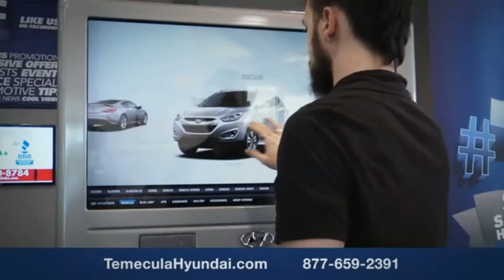2020 Hyundai SONATA HYBRID TEMECULA MURRIETA MENIFEE HEMET CORONA ESCONDIDO 201158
2020 Hyundai SONATA HYBRID

Temecula Hyundai
27430 Ynez Rd.

TEMECULA HYUNDAI PROUDLY SERVING TEMECULA, MURRIETA, MENIFEE, HEMET, CORONA, ESCONDIDO, AND SURROUNDING SOUTHERN CALIFORNIA LOCATIONS. THIS GRAY 2020 Hyundai SONATA HYBRID IS EQUIPPED WITH A I4, AUTOMATIC TRANSMISSION, AND RECEIVES AN ESTIMATED . 2020 Hyundai SONATA HYBRID 2020 Hyundai Sonata Hybrid Gray 4D Sedan I4 FWD 6-Speed Automatic with Overdrive All sale prices exclude leases. All prices plus sales tax, license fees, $85 doc fee and any other government fees. Dealer installed accessories extra. Must finance with Hyundai motor finance using standard rates on approved Tier 1 credit. This Vehicle is Located at: Temecula Hyundai, 27430 Ynez Road, Temecula, California 92591. Dealer Installed accessories are optional and may be purchased for an additional charge.All prices subject to government fees and taxes, any finance charges, any dealer document preparation charge, and any emission testing charge.While we make every effort to ensure the data listed here is correct, there may be instances where some of the factory rebates, incentives, options or vehicle features may be listed incorrectly as we get data from multiple data sources. PLEASE MAKE SURE to confirm the details of this vehicle (such as what factory rebates you may or may not qualify for) with the dealer to ensure its accuracy. Dealer cannot be held liable for data that is listed incorrectly. Stock #: 201158 | VIN: KMHL54JJ6LA009888 | 2020 Hyundai SONATA HYBRID Temecula Hyundai FOR DRIVERS IN THE GREATER TEMECULA, MURRIETA, MENIFEE, HEMET, CORONA AND ESCONDIDO AREAS, YOUR SOURCE FOR INCREDIBLE HYUNDAI MODELS IS TEMECULA HYUNDAI 27430 YNEZ RD TEMECULA, CA 92591